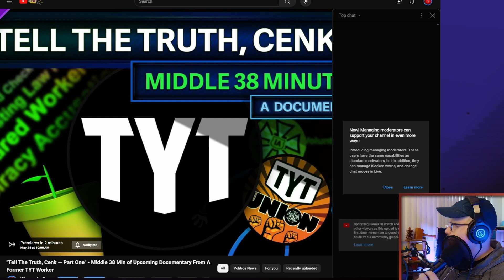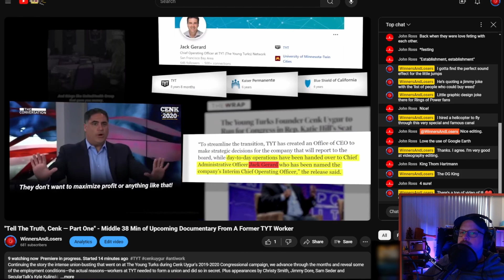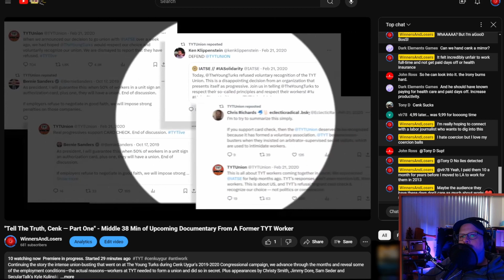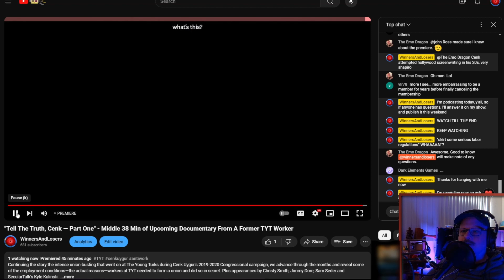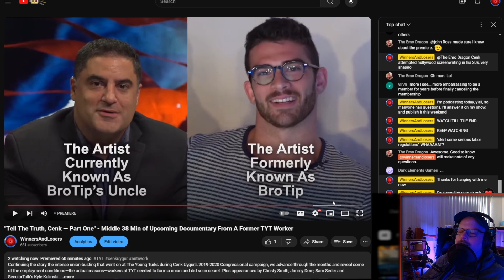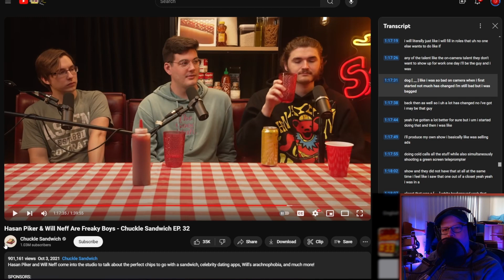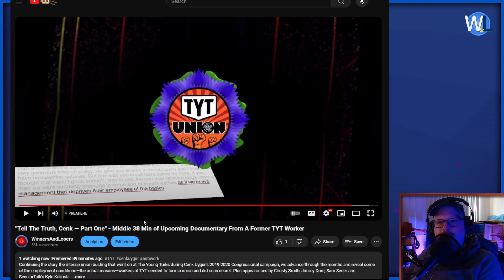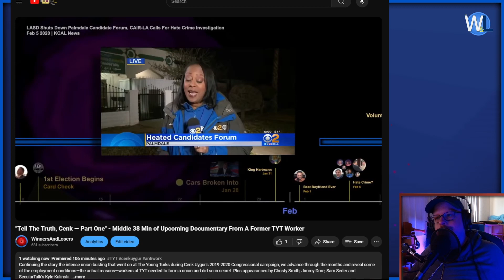More Of TYT Doc Premieres, Has On His Early Years (WOAH!) & My Terrible Working Conditions | Ep 193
FULL EPISODE — Watching & reacting to the premiere of the 2nd large installment of "Tell The Truth, Cenk." Also: Cenk Uygur's nephew, Hasan Piker, spoke about his working conditions at The Young Turks on the Chuckle Sandwich podcast, giving insight into why workers at TYT needed a union. Plus we visit my old show, Infinite Clicks, and I go over a few other parts of the film, detailing my own employment conditions at TYT and why not receiving paid time off or health insurance motivated me to help start a union.

▶Info on the New York Times smear — this clip is the last 5 minutes of the first large chunk so it's a good refresher

0:00 - Intro — (Skip: ctrl+right arrow)
5:49 - Premiere Of Middle 38 Minutes Of "Tell The Truth, Cenk"
48:14 - Has: Uncle Skirted Labor Regulations
58:59 - Video: Cenk Can't Believe People Think He's Anti-union
1:04:55 - First Year Salary: 21K
1:07:28 - Video: Cenk Campaign Commercial
1:10:00 - Infinite Clicks (2014 Show)
1:18:04 - Back To Has
1:21:06 - Stolen Sales Commissions
1:23:33 - Documentary: This Whole Moon Thing
1:30:52 - Raising Issues
1:34:55 - The Plot To Unfreeze
1:37:22 - No Paid Days Off, No Health Insurance
1:42:52 - The Canal Bit
1:45:22 - Wrap Up

Recorded 5.24.24

Winners and Losers started in 2010. Hosted by Hank Thompson, a comedian, writer, animator, video editor, woodworker, filmmaker and late-identified autistic with experience in "progressive" media (The Young Turks, The Jimmy Dore Show). Its early years center on the Chicago stand up scene but it has evolved into a home for Hank's ramblings about politics, news, culture, media, seeking to illuminate a complex world by deconstructing capitalism, upending American mythology and challenging cultural norms of a society speedrunning its way to several certain dooms. Stop losing & start listening! Today! Or tomorrow! Whenever you're in the mood, really!

Winners and Losers is also the home of "Tell The Truth, Cenk," a documentary project about The Young Turks union-busting, which occurred while TYT founder, CEO and primary host, Hank's former boss, Cenk Uygur was running for the United States House of Representatives in 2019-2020. TYT's false narrative that the union originated as a political ploy by Nancy Pelosi and her minions to disrupt Cenk's congressional campaign serves as the backbone for exploring the political, media and journalistic dimensions of the event and the ethics and power dynamics underpinning the state of work in the world today. Plus it corrects the record and reveals the honest reasons workers at The Home of Progressives banded together in secret to demand better working conditions.